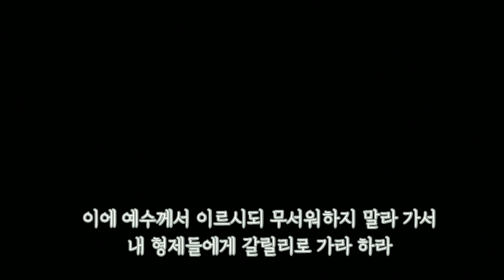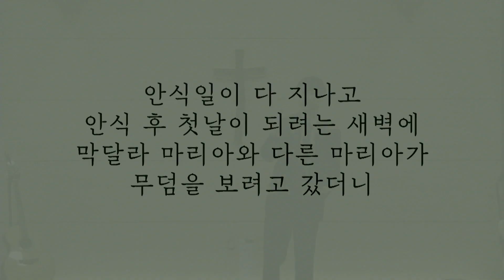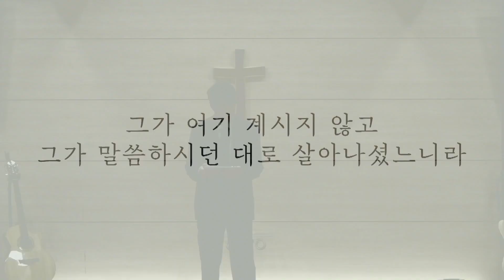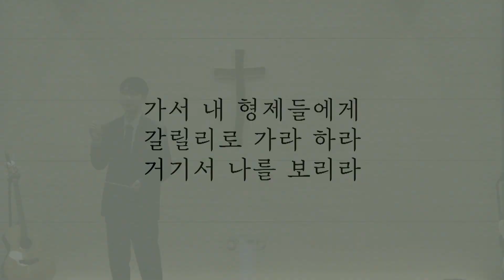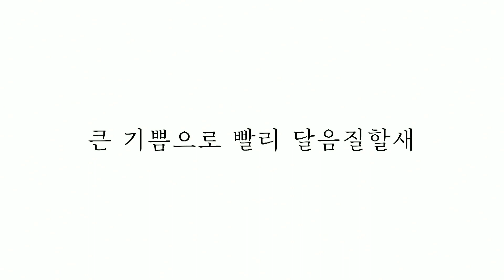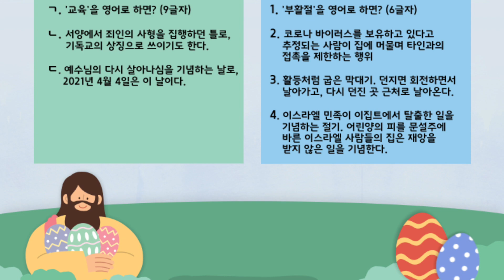좋은 방황, 좋은 방향 (한사랑 청소년교회, 20210404)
교회(church)/단체명 : 한사랑교회 (Hansarang Methodist Church)